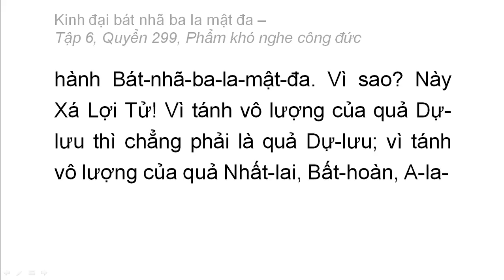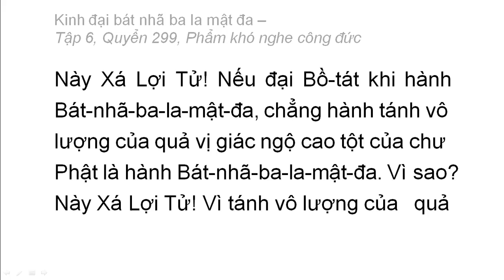Quyển 299: Kinh đại bát nhã ba la mật đa - Phẩm khó nghe công đức (rất hay) (299/600) (7)